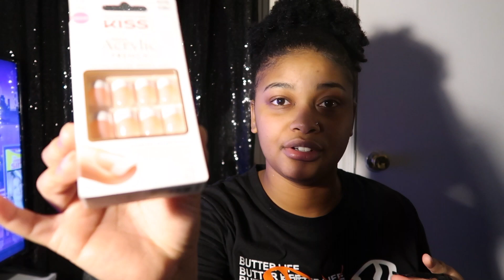PREPARE WITH ME | NAILS + HAIR + PACKING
Prepare with me for my valentines day getaway. This video did not go as planned, but I still hope that you enjoy it. It is also longer than my usually videos.

IM A SMALL YOUTUBER THAT POST EVERY WEEK ! TURN ON YOUR POST NOTIFICATIONS! Make sure to go to my page to watch other videos and check to my playlist.